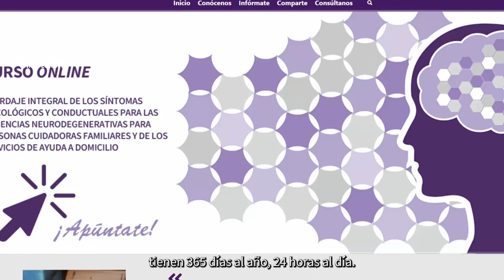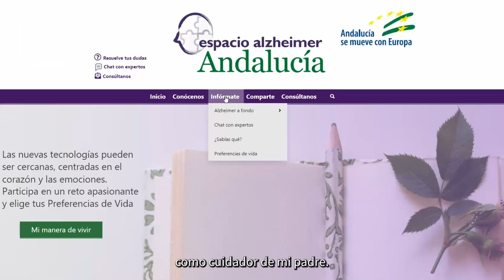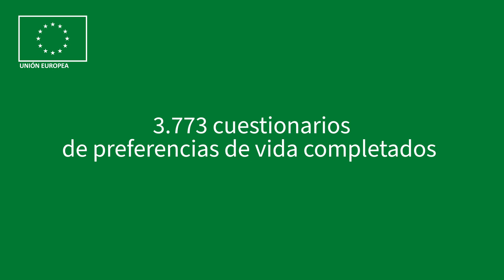Presentación Espacio Alzhéimer Junta de Andalucía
Presentación del proyecto Espacio Alzhéimer Andalucía un punto de encuentro para personas enfermas de alzhéimer, cuidadores/as, asociaciones, etc. Incluyen entrevistas a profesionales del ámbito de la neurología, psicología, neuropsicología; así como juristas y especialistas en cuidados paliativos.